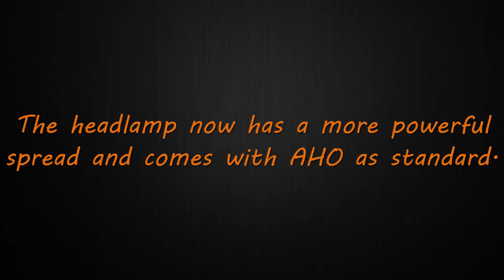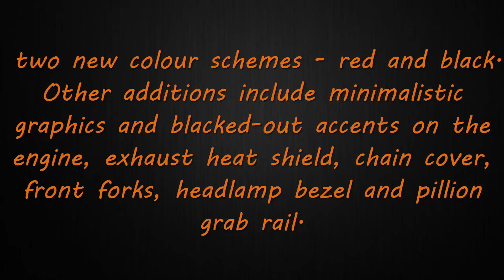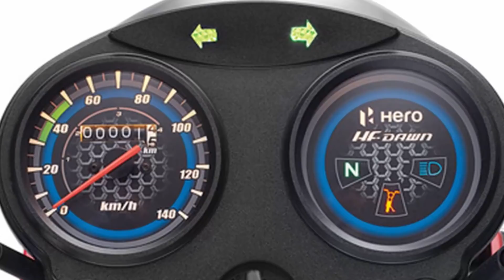2018 Hero HF Dawn Launched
Hero MotoCorp Launches 2018 HF Dawn